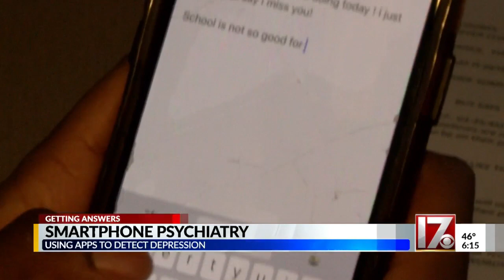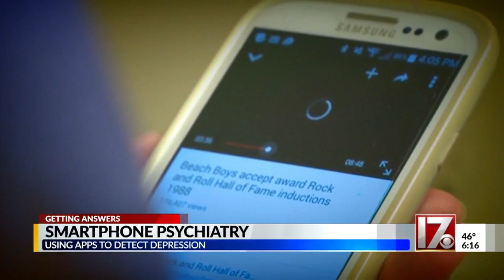New apps aim to detect depression